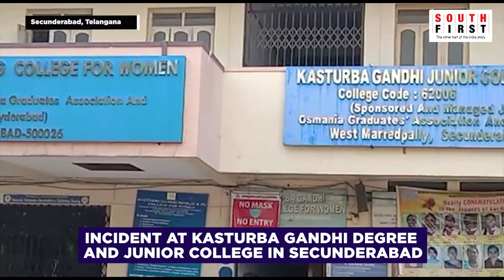Over 50 students fall sick after inhaling toxic gas in Secunderabad college - South First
Over 50 students of Kasturba Gandhi Degree and Junior College in Secunderabad fell sick after inhaling toxic gas on Friday. At least 20 students are still in hospital and doctors say all are out of danger. Students complained of chest congestion, nausea and throat irritation while having lunch on the second floor of the college building. They were rushed to hospital by college authorities. Anxious parents were at the hospital attending to their wards, some of them in the ICU. While forensic experts were at the college to probe the source of any gas leak, police and college authorities have, so far, maintained that the noxious odour came while garbage was being cleared at a dump adjacent to the college premises.